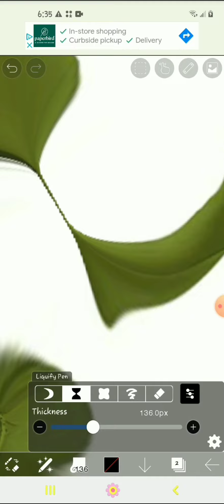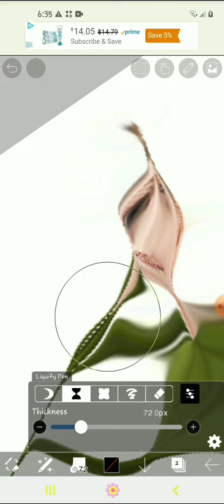...SKINNY LEGEND 🙌 😍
requested